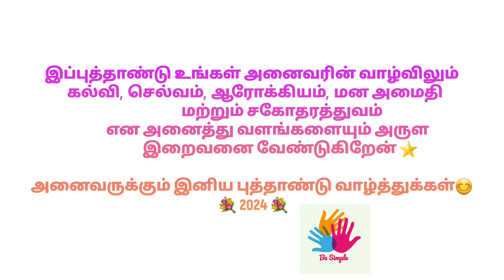HAPPY NEW YEAR 💐MY DEAR LITTLE HEARTS 😊 2024